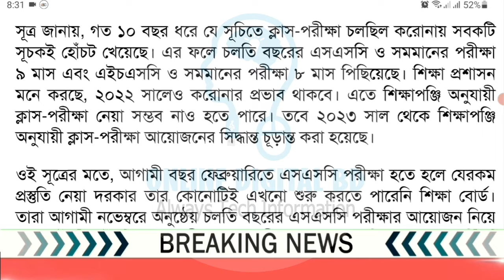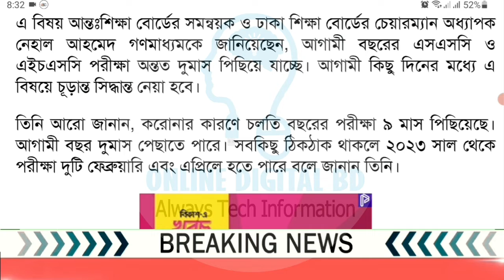ব্রেকিং... এসএসসি-এইচএসসি পরীক্ষা আরও দুই মাস পেছাচ্ছে | SSC Exam Update 2021 | SSC Exam Update 2022